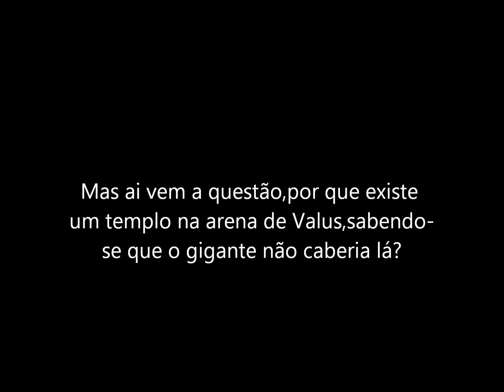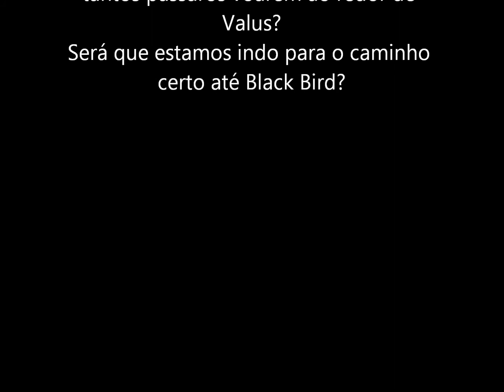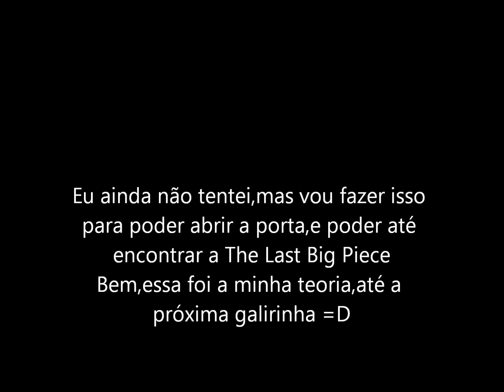Shadow of the Colossus #2 Locais secretos em arenas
Obrigado por assistirem pessoal,até a próxima =D